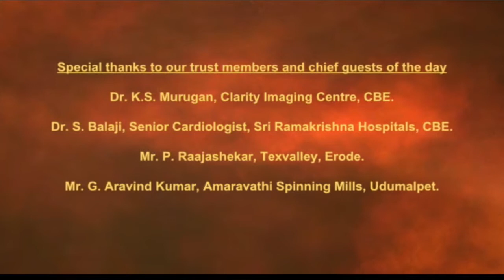EXAMS OVER - MINI VLOG